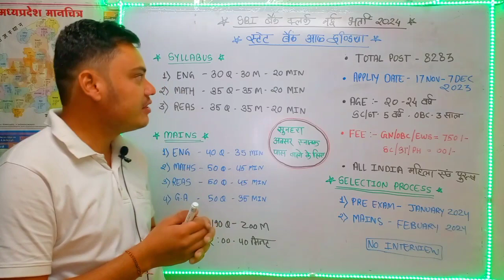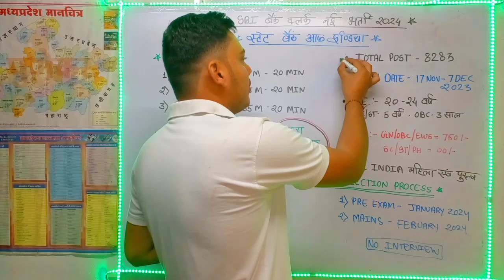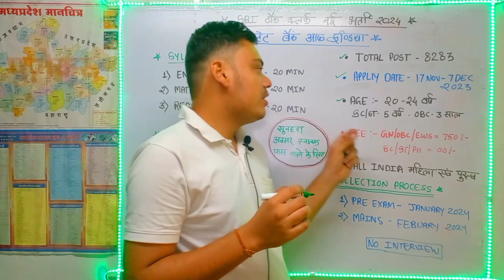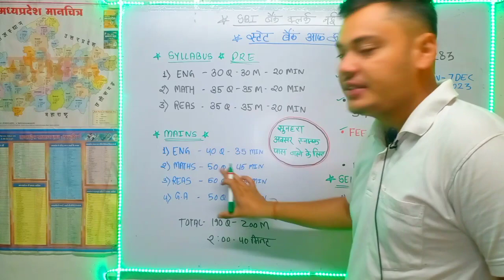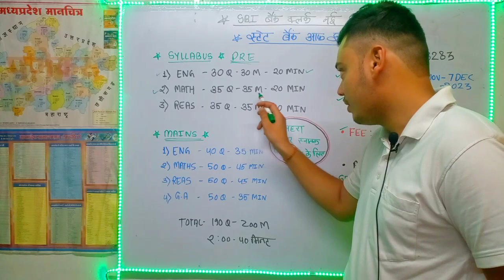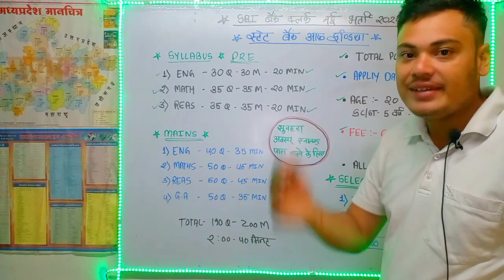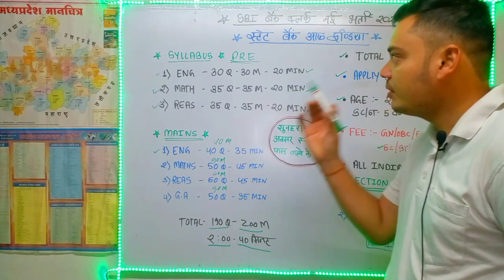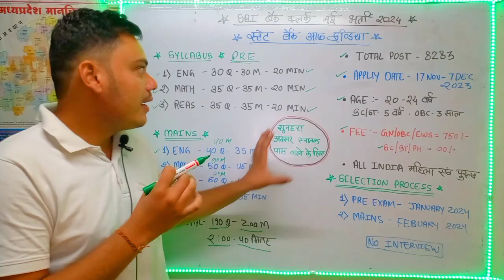SBI बैंक क्लर्क New भर्ती 2023✅ | SBI BANK CLERK NEW RECRUITMENT 2023🎯 | BANK CLERK NEW VACANCY 2023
SBI बैंक क्लर्क नया भर्ती 2023 | SBI BANK CLERK NEW RECRUITMENT 2023 | BANK CLERK NEW VACANCY 2023

या फिर सर्च टेलिग्राम में :- Bittu Gk study

SBI बैंक क्लर्क नया भर्ती 2023
SBI BANK CLERK NEW RECRUITMENT 2023 |
BANK CLERK NEW VACANCY 2023
sbi junior associate recruitment 223
sbi clerk recruitment 2022
Bittu GK Study

SBI बैंक क्लर्क नया भर्ती 2023, SBI BANK CLERK NEW RECRUITMENT 2023, SBI BANK CLERK NEW VACANCY 2023, BANK CLERK NEW VACANCY 2023, bank clerk vacay2023, sbi, sbi junior associate recruitment 2023, sbi recruitment 2023, Bittu Gk study

Bittu Gk Study
BITTU GK STUDY
bittu gk study